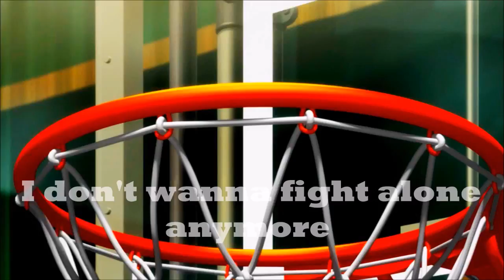「Kuroko no Basket AMV」 ♛Kise x Kasamatsu♛